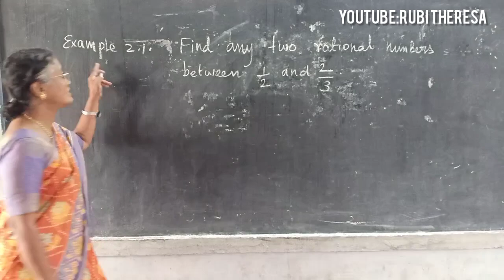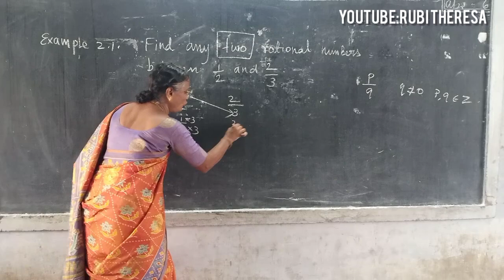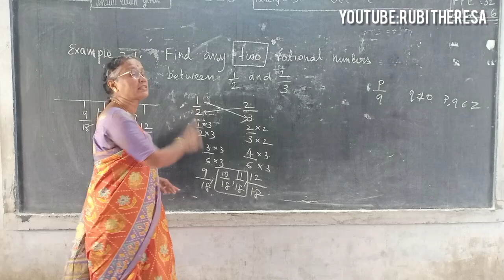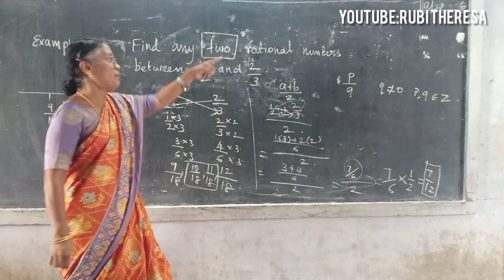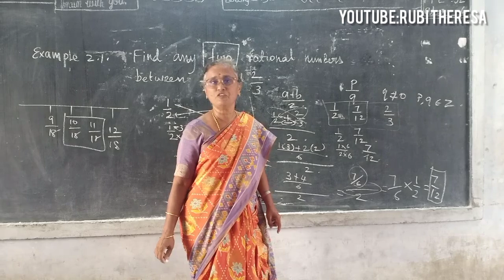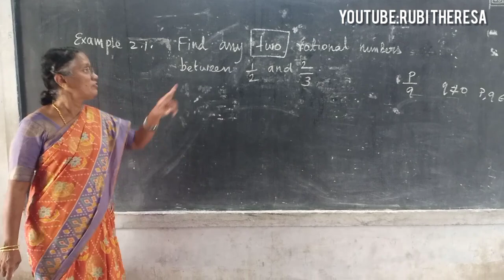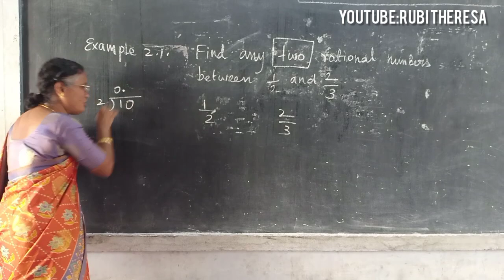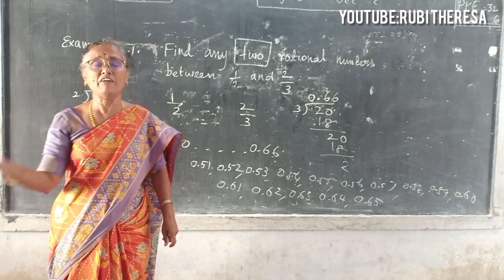9th Maths|English Medium |EXAMPLE 2.1 | FOUR METHODS OF SOLVING | Rational Numbers